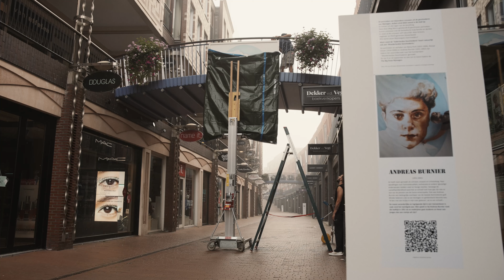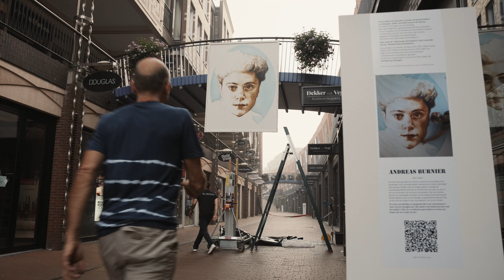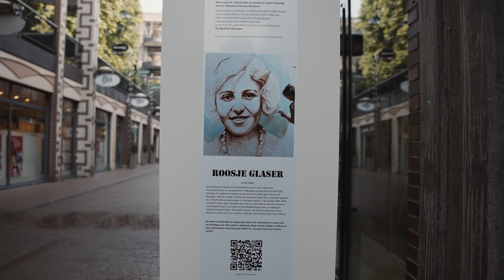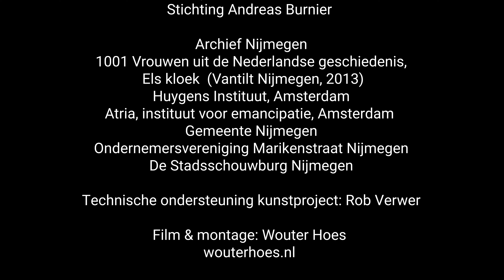Kunstproject Moederlandse Geschiedenis Nijmegen v. Meg Mercx: 50 vrouwenportretten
50 bijzondere vrouwen uit de geschiedenis van Nijmegen, duiken medio 2024 overal in de stad op. Ze komen uit alle lagen van de bevolking. De door Meg Mercx getekende & geschreven portretten zijn ontstaan met behulp van die vrouwen zelf, naasten en derden. Wie waren jouw (Nijmeegse) voormoeders? Want naast de ‘Vaderlandse Geschiedenis’ hoort natuurlijk ook een ‘Moederlandse Geschiedenis.’ Een project dat mede mogelijk is gemaakt door The Big Draw Nijmegen.

Ik portretteer deze vrouwen rond hun twintigste jaar. Deze periode is vaak de meest veranderlijke en ingrijpende in een mensenleven. Dat is niet alleen nu maar dat was in het verleden ook zo. Tevens symboliseert deze leeftijd de gemiddelde student in studentenstad Nijmegen. Ook verwijst het naar Mariken van Nieumeghen, de eeuwig jonge vrouw uit de bekendste sage van de stad.

De geportretteerde vrouwen zijn geboren voor 1971. Dit was het jaar dat de vrouw wettelijk niet langer gehoorzaam hoefde te zijn aan de man in een echtvereniging. HOE WAS HET LEVEN VAN de VROUW toen en DAARVOOR..? Over slavenhandel, verzetshelden, oorlogsslachtoffers, het dienstmeisje, hoogleraren, kunstenaars etc. Hun verhalen worden gekoppeld aan feiten uit de geschiedenis om zo ieders leven in ‘n historisch perspectief te plaatsen.

Het doel van dit kunstproject is dat deze verhalen meer verhalen losmaken over andere (vergeten) vrouwenlevens. En daardoor iets toevoegen aan de geschiedenis. Door meer begrip te hebben over het verleden, krijgen we ook meer handvaten voor onze toekomst. Meer info